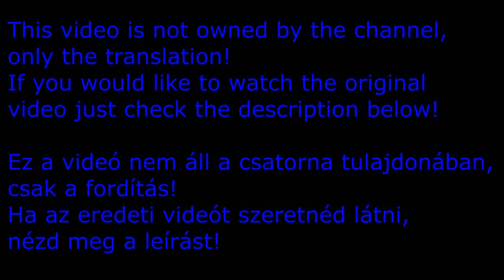Rastakhan Dazar'alor Ending Cinematic (magyar felirat)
blizzard, wow, world of warcraft, magyar felirat, hun sub, bfa, battle for azeroth, harc azerothért, horde, horda, zandalar, Bwonsamdi, Rastakhan, Talanji, rastakhan death, rastakhan halála